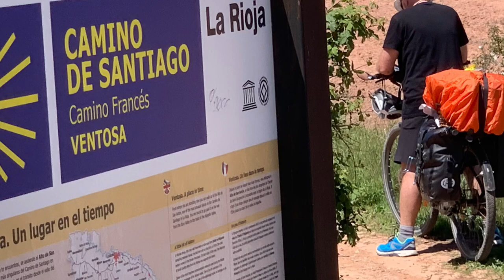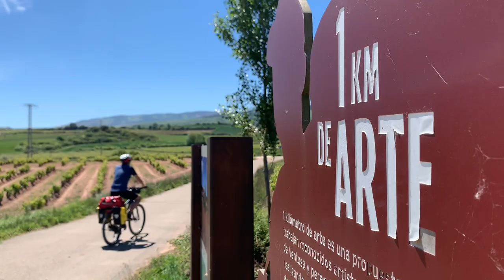5 Etapa Logroño - Santo Domingo de la Calzada. Camino De Santiago Frances en Bicicleta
Cicloturismo en Bicicleta  sosegado, poético y sensual con paco Tortosa